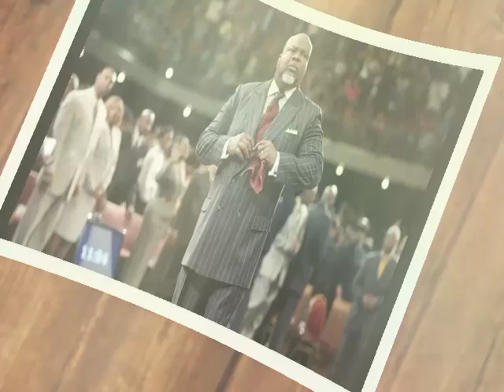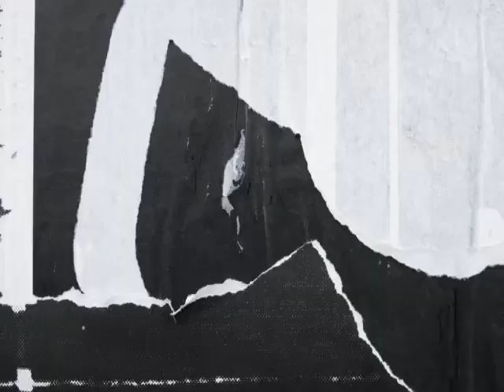TD Jakes Fears For Diddy's Arrëst As He Was Captured Trying to Esc@pe By Sea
Reports have flooded in detailing the adrenaline-fueled chase that ensued when Diddy's yacht was spotted attempting to evade authorities.        Helicopters hovered overhead, casting an ominous shadow over the scene, while patrol boats raced across the water, determined to thwart Diddy's escape plans.